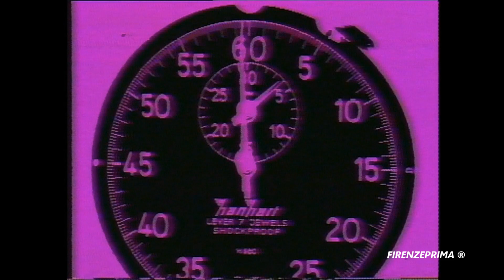Larva (bruco) di Laothoe populi - Sfinge del pioppo - Vallombrosa (FI)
La sfinge del pioppo (Laothoe populi, Linnaeus, 1758) è un lepidottero appartenente alla famiglia Sphingidae, diffuso in Eurasia e Nordafrica. Subito dopo essere uscita dal guscio la larva è di colore verde pallido con piccoli tubercoli gialli ed un corno sulla coda color  verde o crema. In seguito sviluppa strisce gialle diagonali sui lati e spiracoli rosa. Esemplari che si nutrono su salici possono diventare punteggiati di rosso piuttosto evidentemente. Altri possono assumere una colorazione bianco-bluastra con strisce e tubercoli color crema. Possiedono corpi robusti e possono crescere fino a 65–85 mm.